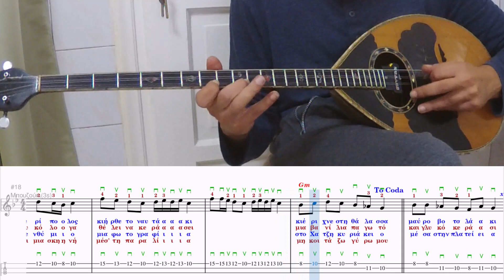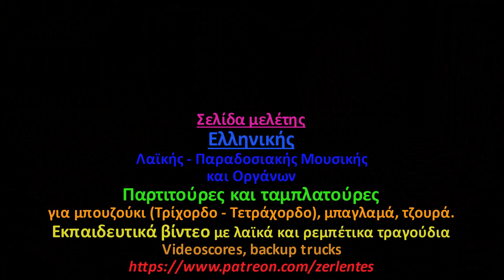Ναύτης βγήκε στη στεριά (Γιάννης Σπανός 1976) Μάθημα για Τρίχορδο μπουζούκι_zerlentes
Τα pdf για τα μπουζούκια (3χ - 4χ) και τον μπαγλαμά, το αρχείο mscz για να μελετήσετε με το musescore και το εκπαιδευτικό βίντεο, είναι διαθέσιμα στο patreon στο tier "ΕΣΩΤΕΡΙΚΟΣ ΚΥΚΛΟΣ"

ΝΑΥΤΗΣ ΒΓΗΚΕ ΣΤΗ ΣΤΕΡΙΑ
Στίχοι: Μάνος Ελευθερίου
Μουσική: Γιάννης Σπανός 1976
Τσιφτετέλι σολ ουσάκ
Πατρτιτούρα για μπουζούκι, μπαγλαμά, κιθάρα, μπάσο, κρουστά:

ΣΤΙΧΟΙ
Ναύτης βγήκε στη στεριά για περιπολία
Μάνα μου αναστέναξε όλη η παραλία
Τέλειωσε η περίπολος κι ήρθε το ναυτάκι
Κι έριχνε στη θάλασσα μαύρο βοτσαλάκι

Ναύτης βγήκε στη στεριά και μπροστά μου βγαίνει
Κύριε των δυνάμεων τι χρωστώ η καημένη
Μου 'πε δυο γλυκόλογα θέλει να κεράσει
Μια βανίλια παγωτό και γλυκό κεράσι

Ναύτης βγήκε στη στεριά και φοράει τ' άσπρα
Γέμισε το σπίτι μου κι η καρδιά μου μ' άστρα
Βγήκαμε κι ενθύμιο μια φωτογραφία
Στο Χατζηκυριάκειο μέσα στην πλατεία

Ναύτης βγήκε στη στεριά μ' άδεια τρεις ημέρες
Παραγνωριστήκαμε κι άρχισε φοβέρες
Μου 'κανε και μια σκηνή μες στην παραλία
Μην κοιτάζω γύρω μου σαν περιπολία